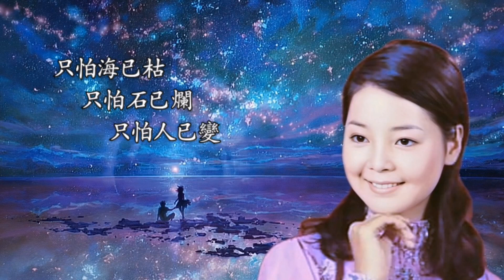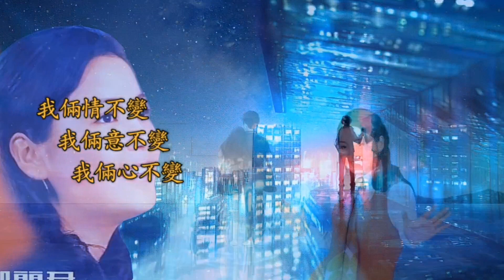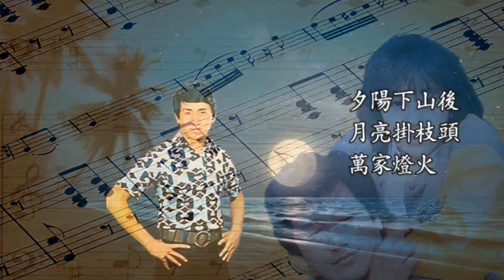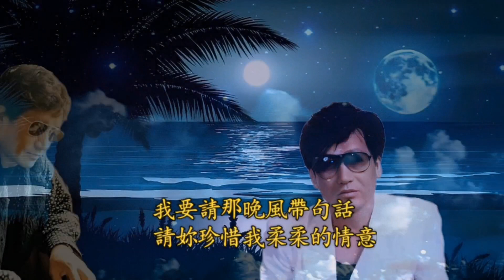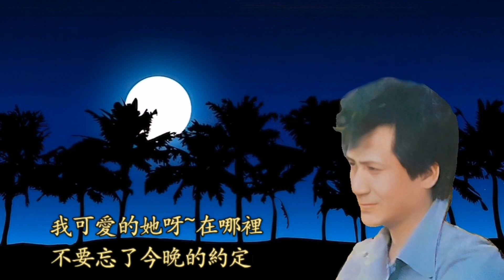情人再見 鄧麗君 / 陳彼得 也是情歌